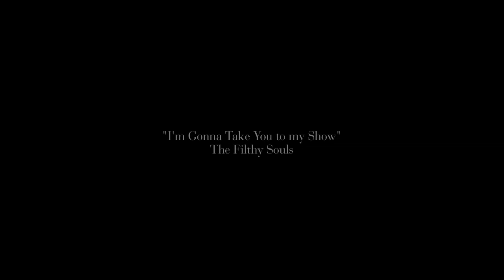ZARA · SYDNEY (opening party)